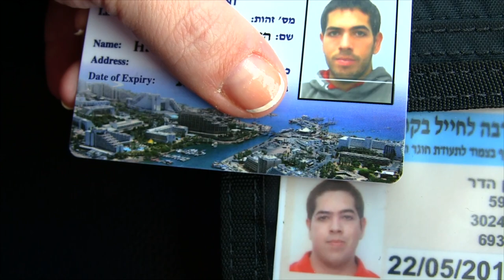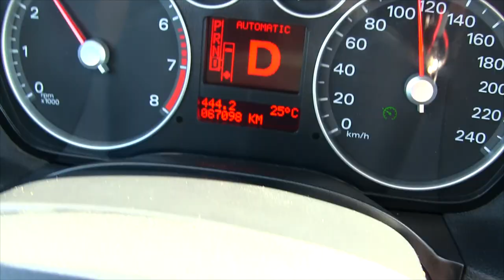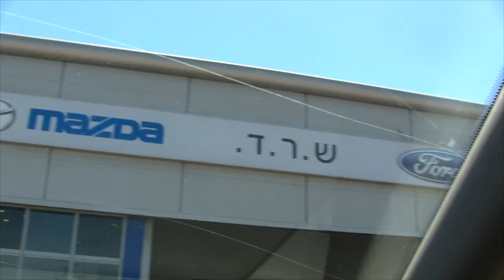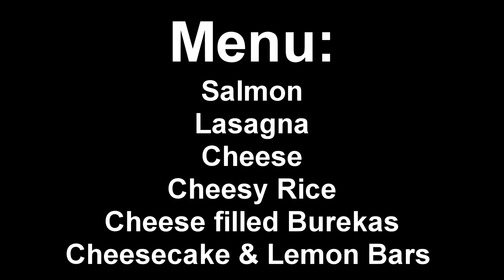CHEESE HOLIDAY with Hadar's Family DITL Israel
This holiday is called Shavuot. Hadar explains what it is about. If you're not Jewish, you will call this a Cheese Holiday! We took a ride from Eilat to Be''er Sheva to get our Ford Focus looked at. It was having starting troubles. Rafael was being cute in the interim. We then went to Home Center which is like a very terribly bad Home Depot or Lowe's. We have been looking for a lamp and a summer blanket for a while and we can't find anything we like.

After that, we went to Anat and Itai's house. They have 2 kids. Hadar's mother and step-father were there, as well as his other sister Ma'ayan and her husband Pyotr from Poland. I did not get a few people on camera and we are still nervous about filming people so we didn't film the actual dinner, just before it. We drove home the same night, so we were really exhausted. Lots of driving. Fortunately for you, I did not film the driving part this time! Hope you enjoyed our day with us!

I love all of my subscribers and respond to all comments and correspondence.

Send me love!:
Andrea Lunsford
Simtat Sal'it 486/4
Eilat, Israel
88092

Here are some goodies and savings for you below.

Get $5.00 off any order from iHerb. Get all your organic products and supplements here! If you pick something for $5.00 or less, you will get it for free!

A way that I help support my family:
I sell new and used items on Amazon. Check it out! Immediate shipping!